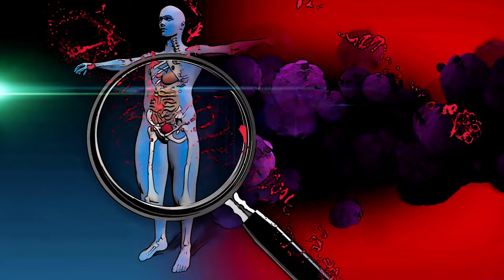Revitalize Your Health & Energy w/ Barbara O'Neil's 10-Day Health Training, June 18-28, Alabama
Are you feeling overwhelmed by the demands of your busy life? Experience constant fatigue, low energy, and mental exhaustion? Don't ignore the warning signs! Join Barbara O'Neil in her life-changing 10-Day Health Training Program in Living Springs, Alabama from June 18 to June 28.

Discover the secrets to optimal health, happiness, and longevity as Barbara delves into compelling topics. Learn about the underlying causes of cancer and heart disease and explore simple yet effective methods to keep your body in prime condition. Uncover the powerful connection between mind and body and how they influence each other.

Delve into the realm of sexual health and gain insights into the science behind a wholesome food plan. Embrace the world of natural remedies, where you'll learn about the incredible healing power of tinctures, poultices, compresses, and more.

Don't miss this incredible opportunity to enhance your well-being and live a disease-free life. Click the link below for more details and secure your spot at Living Springs today.